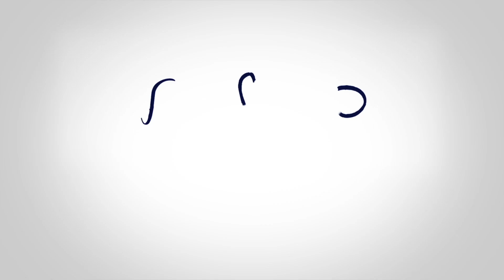המופע "חתונה של הבת שלי" – רשת מלונות פתאל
מלונות פתאל מזמינים אתכם לחוויה משגעת לכל המשפחה: חתונה של הבת שלי – מופע מצחיק ומרגש בהשראת המחזמר בוסתן ספרדי.